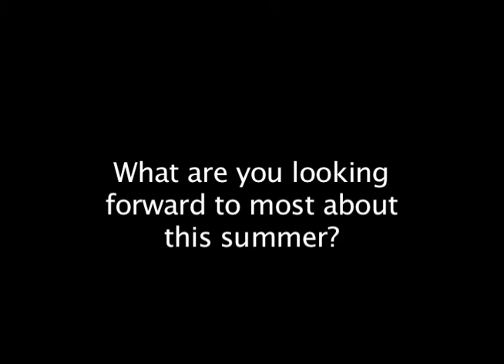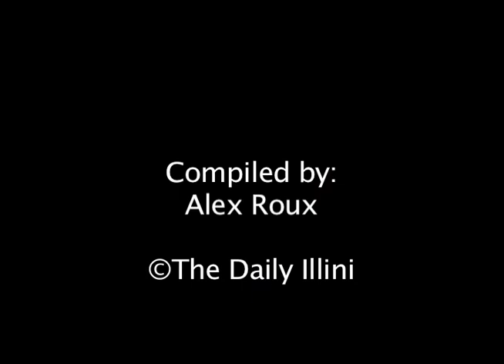Illini Athletes Sound Off 4/18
Illini athletes Julian Smith, Morolake Akinosun and the Kopinsky twins answer our questions about life outside of sports. Questions include their favorite building to have classes in and which celebrities they think they look like.